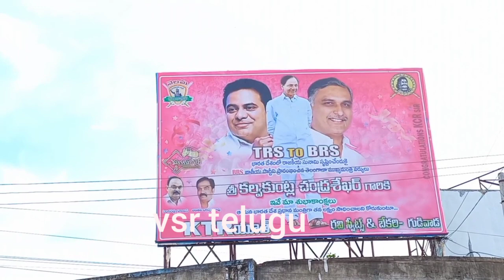గుడివాడలో కేసీఆర్ ఫ్లెక్సీలు/KCR flexies in Gudivada/ TRS party to BRS party